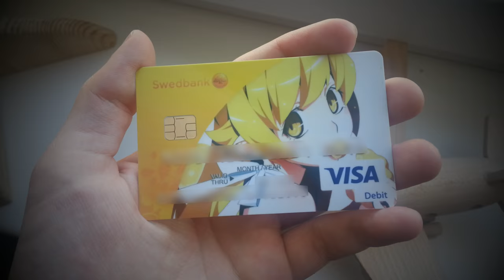Deep Quack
This wasn't even supposed to be finished, but like many times before this, I decided to add some random stuff together and release it.
I'm somewhat short on time due to all the quests in this region so it may take a while until my next upload.

Kiznaiver and Harmony
Deus Ex: Mankind Divided OST - Versalife by Ed Harrison
Quack - duck